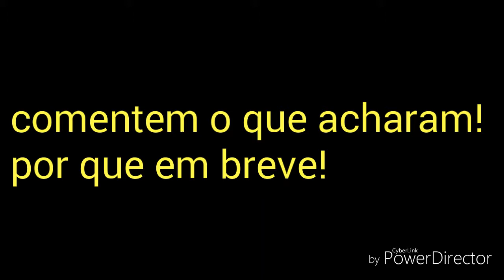Primeiro personagem atualizado✌👍😎🙌🙌